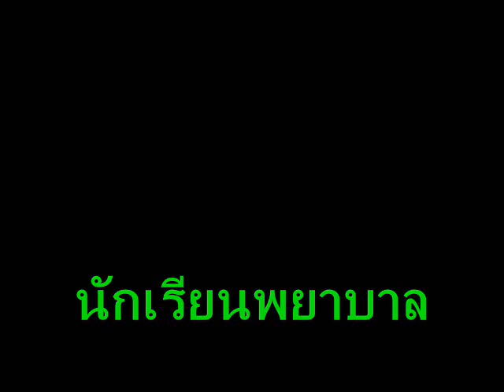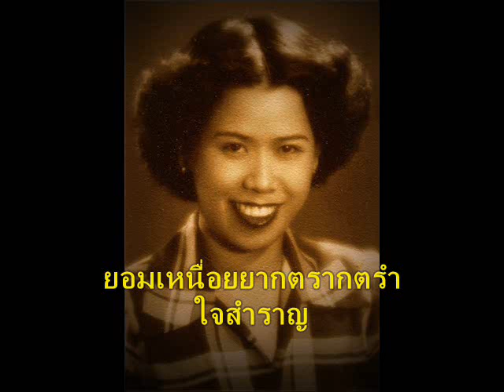นักเรียนพยาบาล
คำร้อง  ท่านผู้หญิงละเอียด พิบูลสงคราม
จังหวะวอลซ์
ขับร้อง  มัณฑนา โมรากุล